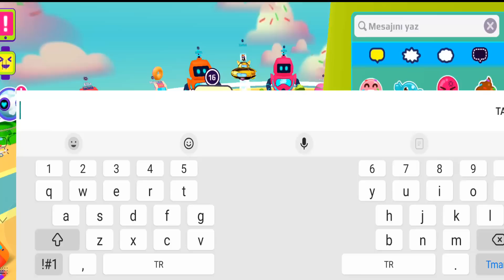PK XD 1 GÜN BOYUNCA TAKİPÇİLERİMDEN SAKLANDIM ! BENİ KİM BULABİLECEK? | PK XD MAYA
PK XD 1 GÜN BOYUNCA TAKİPÇİLERİMDEN SAKLANDIM ! BENİ KİM BULABİLECEK? | PK XD MAYA çok eğlence li macera lı komik video oldu keyifli izlemeler